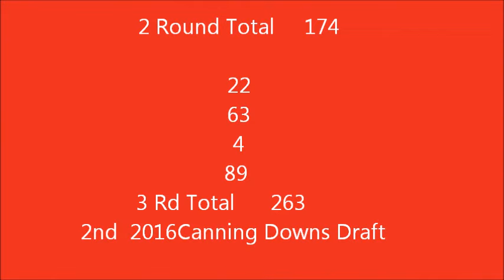Warwick 2016, Canning Downs Final, Will Durkin & Tempo.